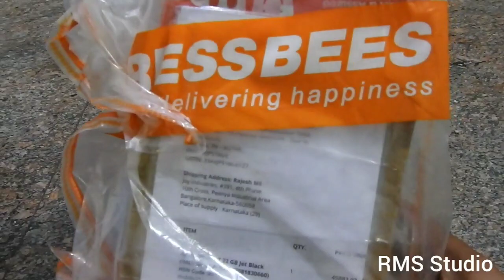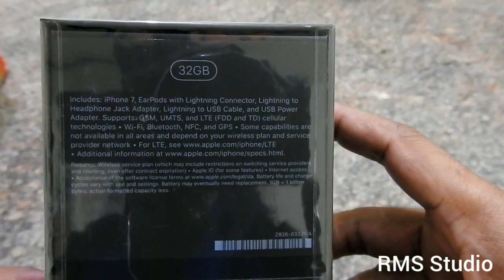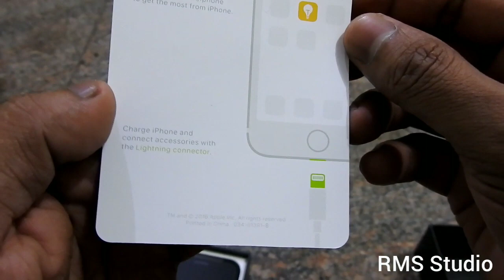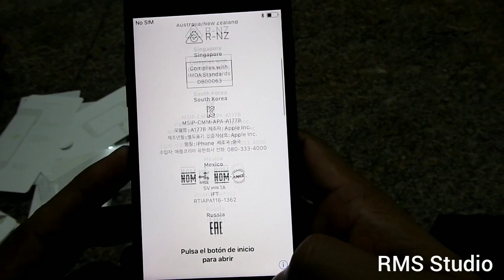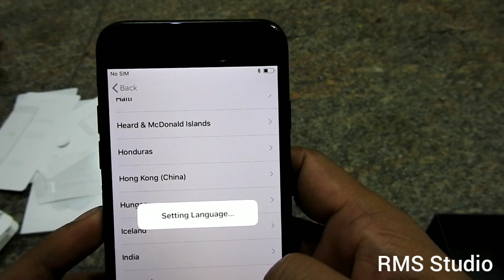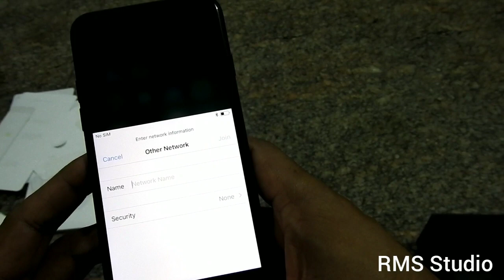iPhone 7 32gb | Unboxing Video | Booked from Paytm mall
Watch Sealed New iPhone 7 32gb Jet Black Unboxing video bought it through Paytm mall.